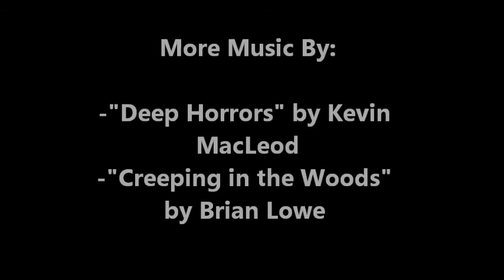City Crooks Episode 5: "A Larger Problem"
Bruce refuses to tell the military about Captain Crush's plan and is sentenced to death; Mayor Collins is informed about the threat and terror of Crush's monsters and orders the city police and military to take them down; Billy, Mison, Officer Green, and Lork prepare to confront Crush and his minions when Green decides to run ahead - only to find himself at the feet of the giant henchmen!